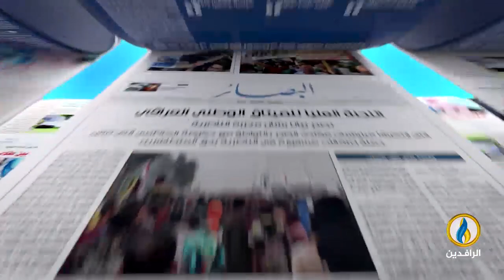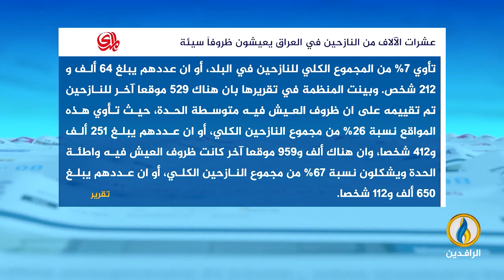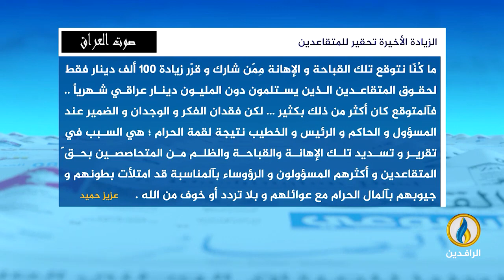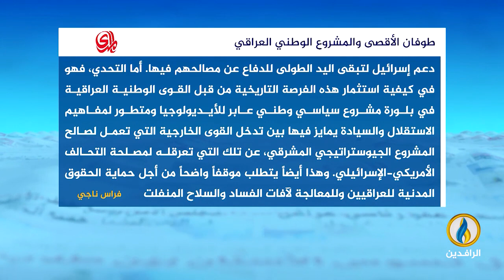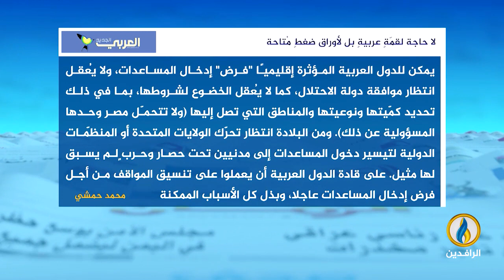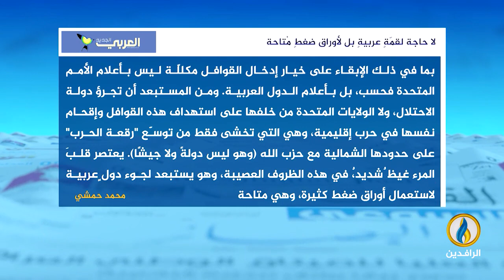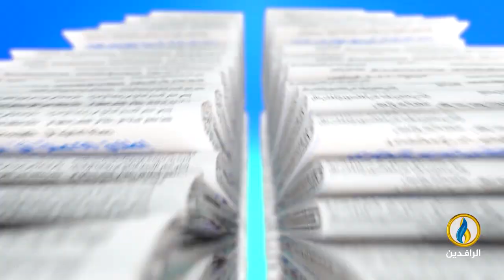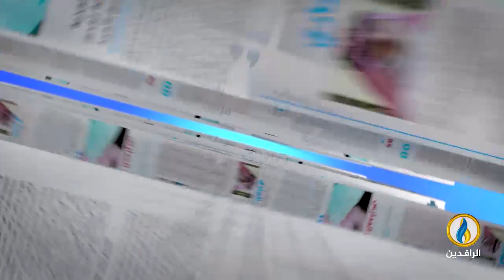صدى_الأقلام | 30 - 10 - 2023